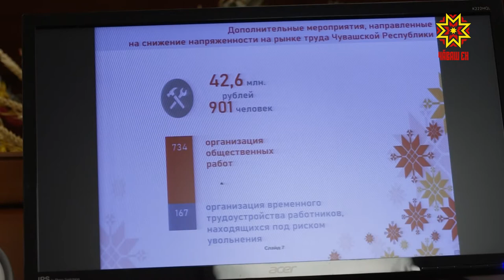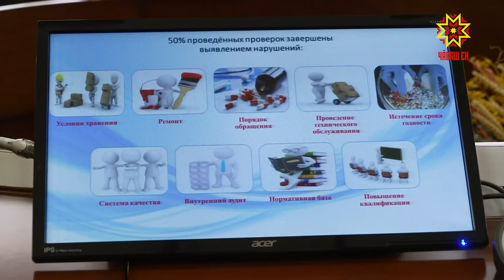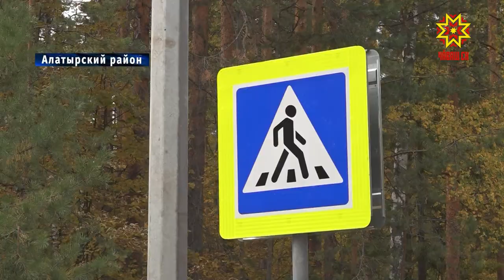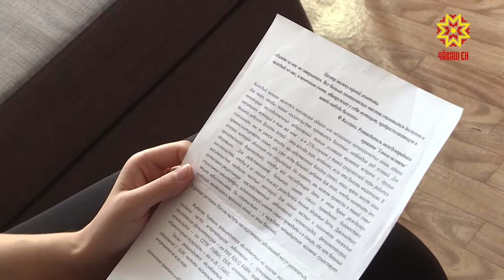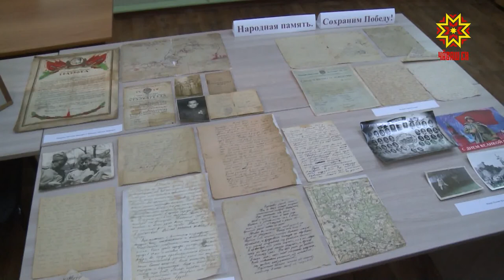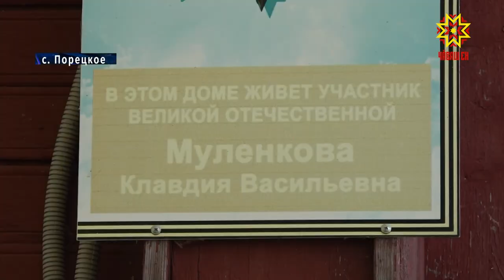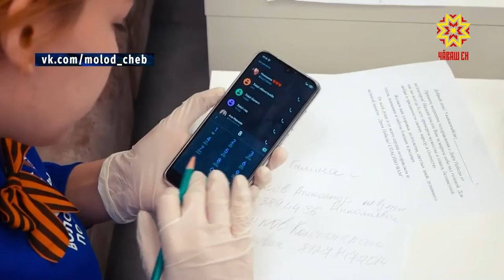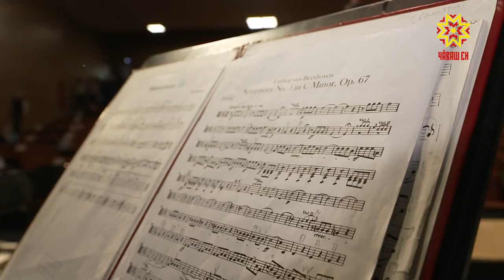Республика 28.09.2020 на русском языке. Вечерний выпуск